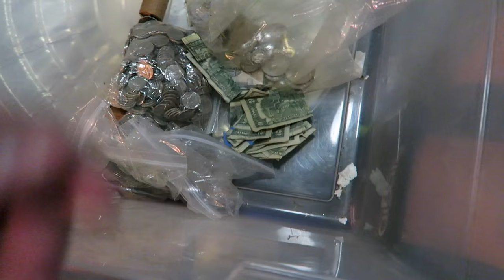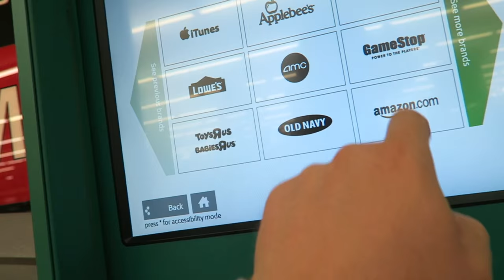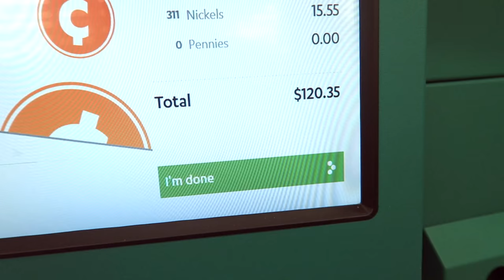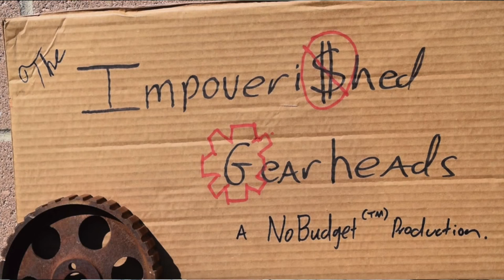I'm Taking Back My Garage! - VLOG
Sonic D:
Soundcloud.com/sncd
Twitter.com/sncd
Facebook.com/djsonicd

Jeff Devoe:
Soundcloud.com/devoe
Mixcloud.com/mr_devoe
Twitter.com/mr_devoe
Facebook.com/devoela

Thanks!